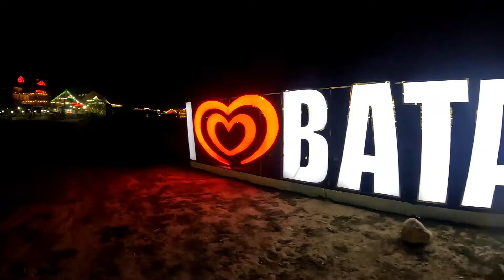Batakundi night street view tour | Naran tour | Part 9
The tour was done from 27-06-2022 to 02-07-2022

Category
People & Blogs